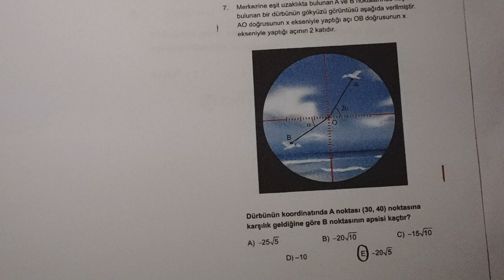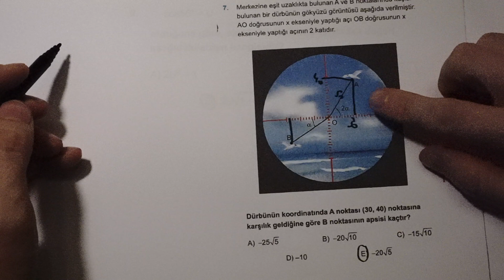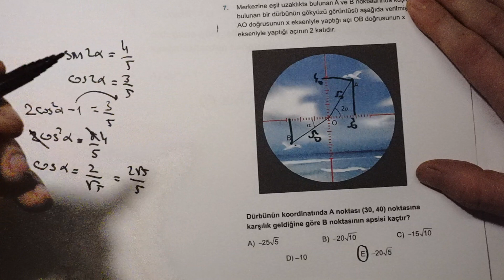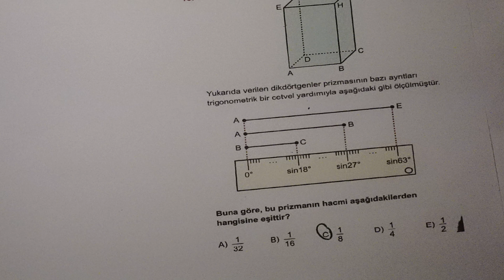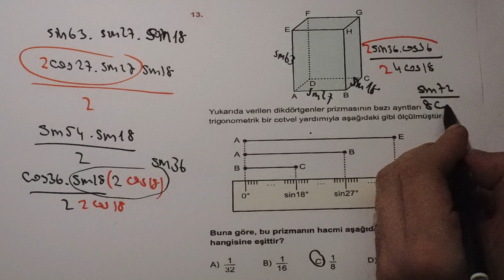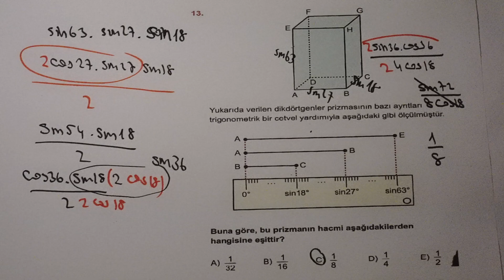Çözüm 3d Ayt Matematik Soru Bankası Trigonometri-8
ÇÖZÜM 3D TRİGONOMETRİ ÇÖZÜM,TRİGONOMETRİ AYT SORU ÇÖZÜM,ÇÖZÜM 3D AYT MATEMATİK SORU BANKASI,ÇÖZÜM 3D YKS TRİGONOMETRİ,2020 TAYFA,2021 TAYFA,TRİGONOMETRİ KONU ANLATIM